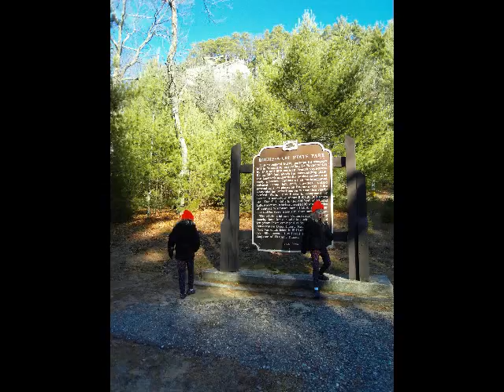Visit to Roche-A-Cri State Park (near Friendship, WI)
Slide show of a visit by twin sisters to Roche-A-Cri State Park, near Friendship, Wisconsin (Adams County), including a climb to the top of the rock -- 303 or 319 steps, depending upon what you count as a step -- and a look at the petroglyphs.  It is a very nice park.